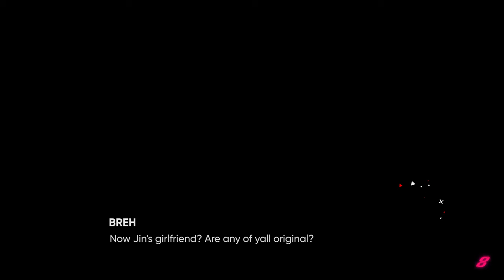Zafina vs All of Jin's Cult Members | Tekken 8 Ranked W/ Notes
Three Jin's in a row on ranked and then Reina and his girlfriend Xiaoyu...

00:05 First Jin Match
07:33 Second Jin Match
10"39 Third Jin Match
12:21 Zafina vs Reina
20:39 Zafina vs Xiaoyu